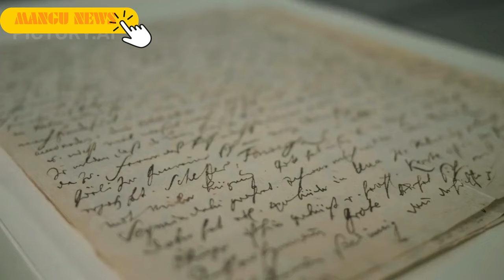"United States Revealed: A Captivating Documentary Journey"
Embark on an extraordinary cinematic voyage across the diverse landscapes and multifaceted tapestry of the United States in this captivating documentary. "United States Revealed" takes you on an immersive exploration, unveiling the nation's rich history, natural wonders, cultural melting pot, and the stories of its people.

Synopsis:

From the iconic skylines of bustling metropolises to the serene majesty of its national parks, "United States Revealed" showcases the essence of a nation as vast as its dreams. Join us as we traverse coast to coast, delving into the heart of cities, uncovering hidden gems, and connecting with the unique spirit of each region.

Episode Highlights:

New York City: The Concrete Jungle - Dive into the urban jungle of New York City, where the towering skyscrapers, Broadway lights, and the Statue of Liberty stand as enduring symbols of ambition and freedom.

The Grand Canyon: Nature's Majesty - Witness the awe-inspiring grandeur of the Grand Canyon, a geological wonder that beckons adventurers and nature lovers alike.

New Orleans: Rhythms of the South - Let the soulful melodies and vibrant energy of New Orleans guide you through its rich cultural heritage, from jazz-filled streets to mouthwatering Cajun cuisine.

Yellowstone National Park: Land of Geysers - Explore the geothermal wonders of Yellowstone, where erupting geysers, colorful hot springs, and diverse wildlife thrive in harmony.

Silicon Valley: Innovation's Playground - Venture into the heart of technological innovation in Silicon Valley, where the world's brightest minds shape the future.

Hawaii: Paradise Found - Immerse yourself in the tropical paradise of Hawaii, where breathtaking landscapes, ancient traditions, and aloha spirit create an unforgettable experience.

Be part of the Journey:

"United States Revealed" promises a captivating narrative, breathtaking visuals, and a celebration of the nation's rich diversity, showcasing the essence of the American dream. Join us on this enlightening expedition to understand what truly makes the United States an extraordinary tapestry of cultures, landscapes, and dreams.